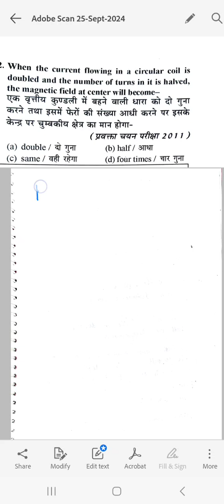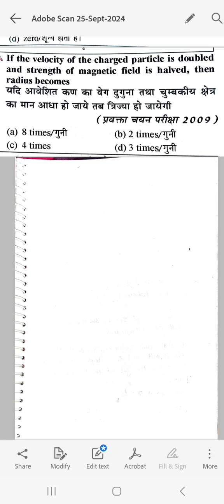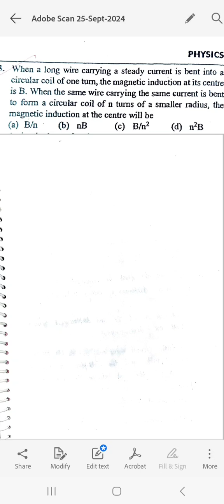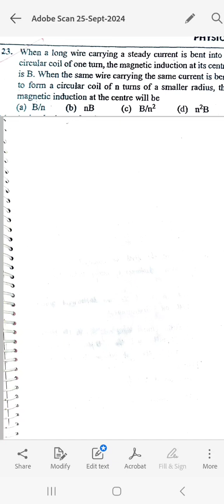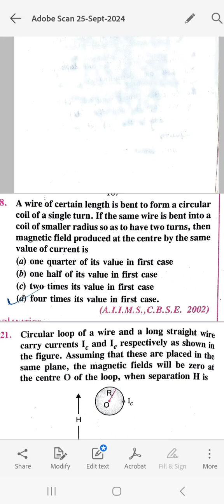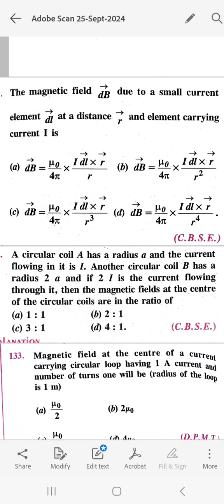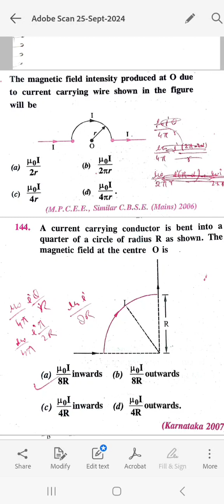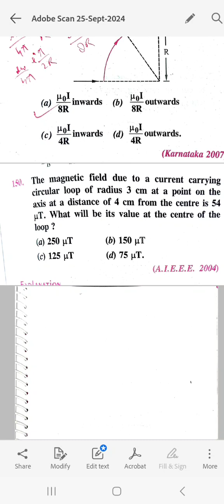IMPORTANT MCQS OF MOVING CHARGES AND MAGNETISM for ukpsc physics lecturer exam & class 12th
"Moving Charges and Magnetism" विषय पर आधारित महत्वपूर्ण MCQs की वीडियो में आपका स्वागत है। इस वीडियो में हम आपको Magnetic Field और Moving Charges के बारे में महत्वपूर्ण प्रश्नों का अभ्यास कराएंगे, जो UKPSC और Physics Lecturer Exam के लिए बेहद उपयोगी होंगे। यहां पर हम उन महत्वपूर्ण अवधारणाओं को कवर करेंगे जो इन परीक्षाओं में अक्सर पूछी जाती हैं।

अगर आप Physics के इन महत्वपूर्ण टॉपिक्स को समझना चाहते हैं और आगामी परीक्षाओं में अच्छे अंक प्राप्त करना चाहते हैं, तो इस वीडियो को ध्यान से देखें।

इस वीडियो में शामिल हैं:

Moving Charges और Magnetic Field से संबंधित महत्वपूर्ण MCQs
UKPSC के लिए आवश्यक प्रश्नों का अभ्यास
Physics Lecturer Exam के लिए महत्वपूर्ण टिप्स